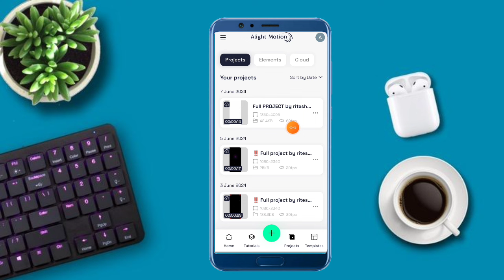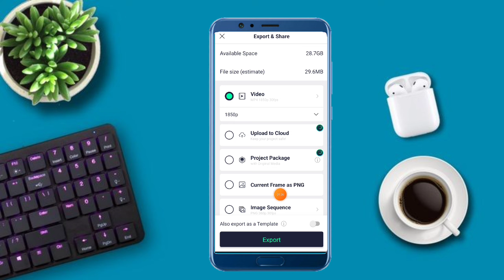Alight motion video editing // gujarati timli status editing // whatsapp status kaise banaen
Search Key

1. Ritesh editing
2. alight motion video editing
3. alight motion video editor
4. alight motion video effects
5. alight Motion video effects download
6. alight  motion real editing?
7. How do yuo use alight motion app for edits
8. alight motion Gujarati status editing
9. alight motion tutorial
10. alight motion status editing kese kare
11.  technical ritesh 50k
12. alight motion
13. alight motion video
14. ritesh editing alight motion
15. ritesh edit
16. alight motion app editing
17. alight motion sheck effect
18. alight motion status editing in Hindi
19. trending timli status editing alight motion
20. adivasi WhatsApp status editing alight motion

               @Ritesh Editing